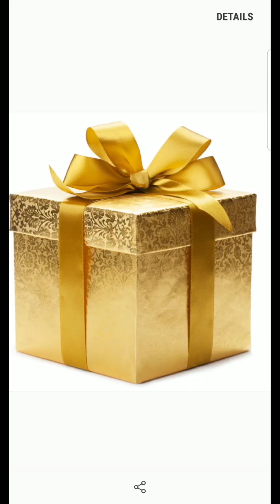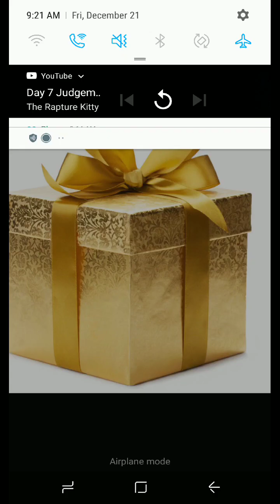The End of cycle 3!!!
Here is a letter for you to leave with a Bible for the left behind: